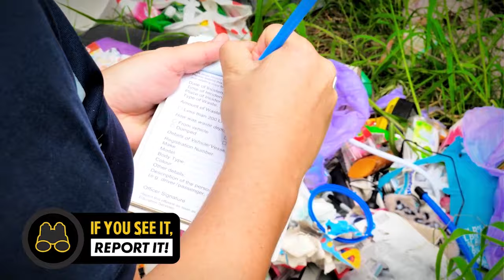Illegal dumping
Our annual illegal dumping campaign has been launched and we are encouraging residents to help keep our region beautiful by reporting illegal dumping to council on 1300 MACKAY (622 529). Learn more by watching our new illegal dumping video for the Mackay, Isaac and Whitsunday region below.

DID YOU KNOW? Incredable Tip Shop accepts large, unwanted items like mattresses, fridges and freezers free of charge, even if they are not in working order. Council also issues free dump vouchers with rates notices.